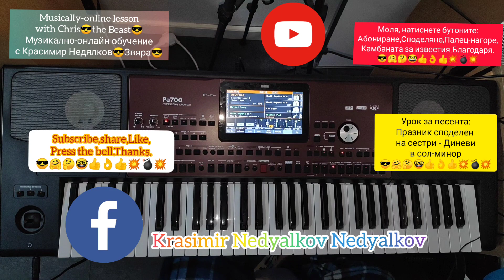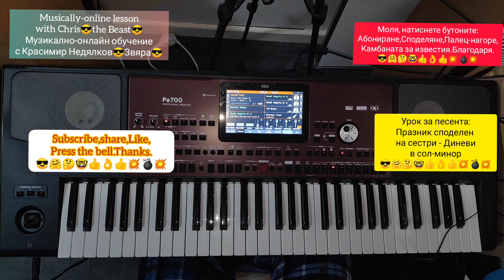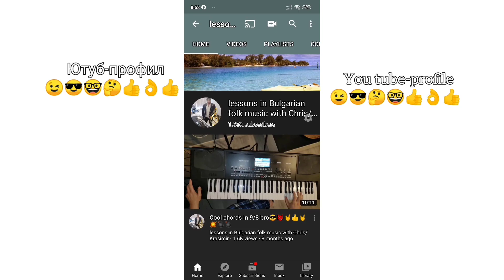Урок за песента Празник споделен в сол минор